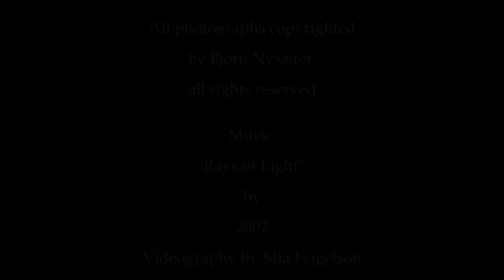Norwegian Skies - Rays of Light Photography by Bjoern Nysaeter (Best viewed at 720p)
Photography by Bjoern Nysaeter
Videography by Mia Feigelson